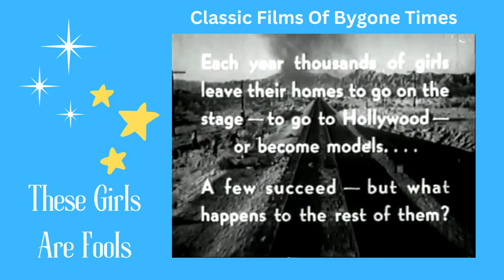These Girls Are Fools - Trailer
Old Vintage films and Movies of a bygone age.
Burlesque and classic films and educational documentaries from years gone by, some funny and some amazing, watch for yourself and see how people done things back then.
1940's, 1950's and 1960's TV, Movies, Films, Documentaries, Public Information Films, and Classic Cartoons.
Classics from Hollywood with the big stars of the Silver Screen,  immerse yourself in the theatre of the past and enjoy all those wonderful moments of the past.